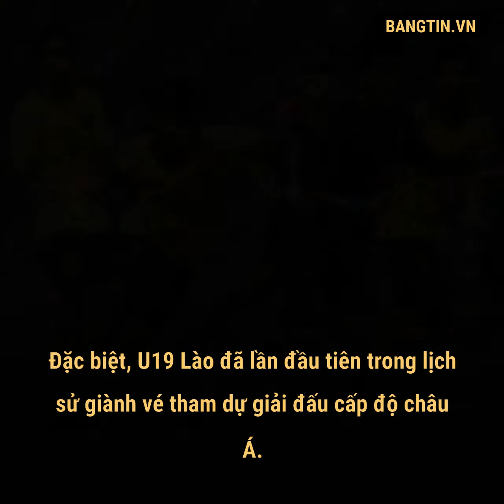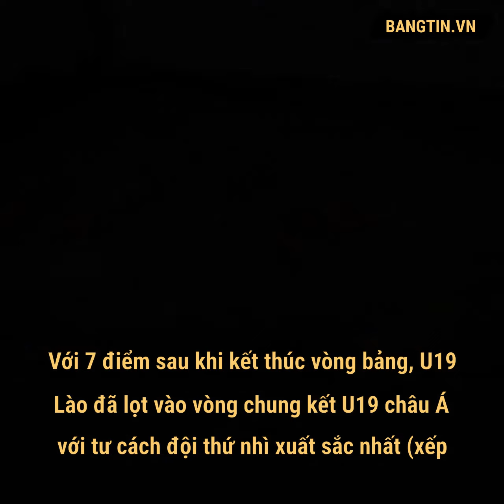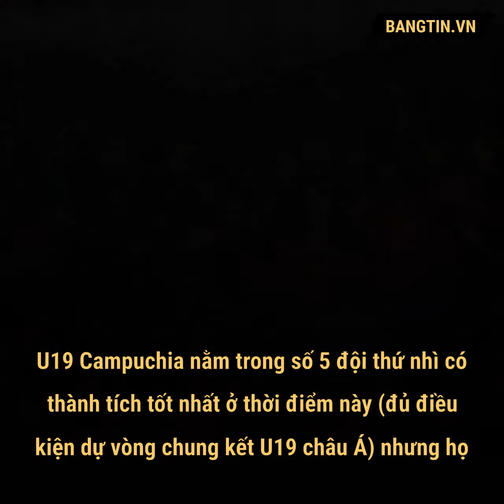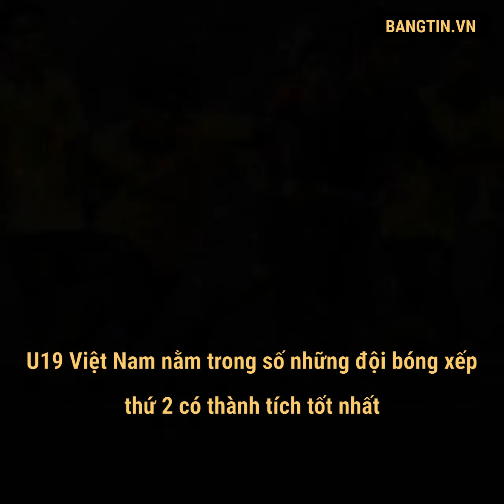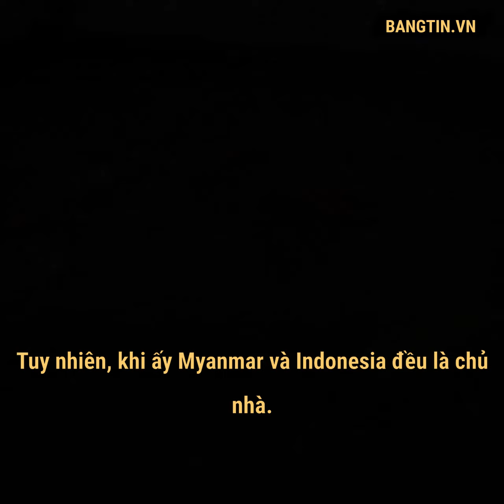Đại diện Đông Nam Á tạo nên những cú sốc ở vòng loại U19 châu Á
Cú sốc từ U19 Lào, cộng thêm việc U19 Malaysia, U19 Việt Nam, U19 Indonesia đều giành vé dự vòng chung kết U19 châu Á cho thấy các đại diện của Đông Nam Á đang sở hữu lứa trẻ vô cùng triển vọng.